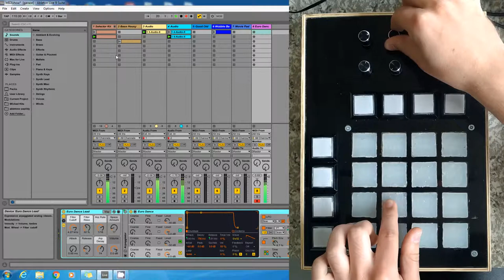Demonstration of MIDI controller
Demonstration of DYI MIDI controller. Controller works with Ableton Live 9.